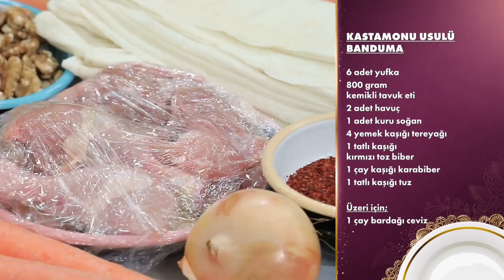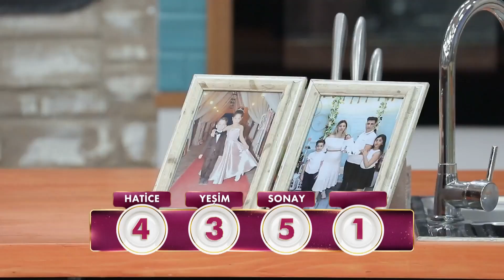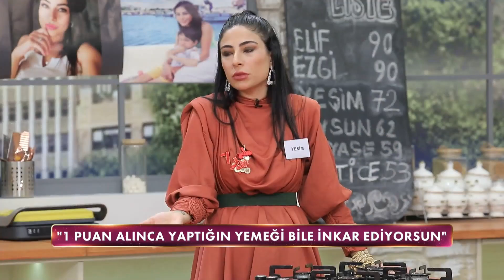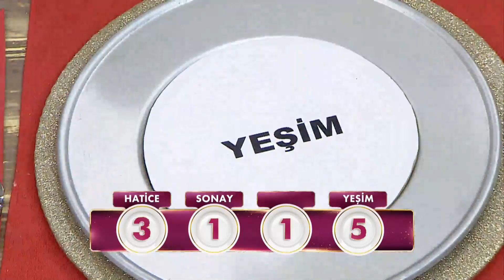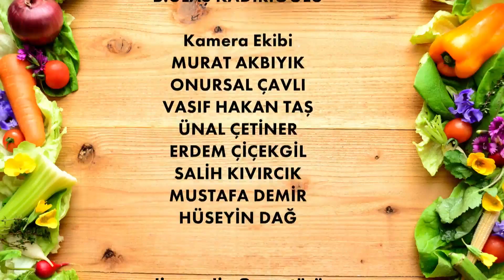Gelinim Mutfakta 1026. Bölüm - 14 Kasım Pazartesi